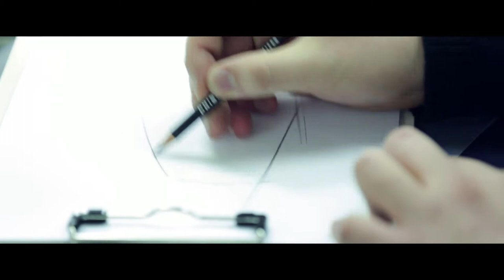2016 KIA - X CAR (Australian Open) MAKING FILM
Client : KIA
Agency : ORICOM

KIA - X CAR (Australian Open) MAKING FILM
X MEN x SPORTAGE

Director Ryan`S making Film.